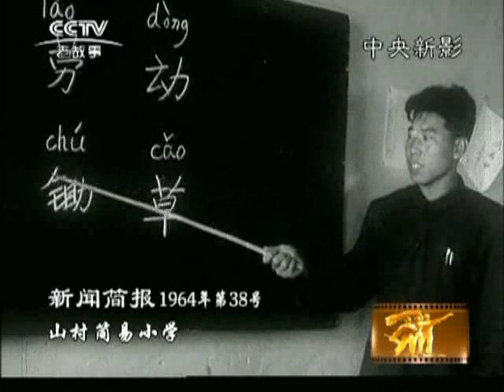1964 38(1964年第38号新闻简报)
要闻简讯。毛主席接见尼泊尔代表团。在凉山落户。青年粮店。祁连山探宝。采捞麒麟菜。山村简易小学。